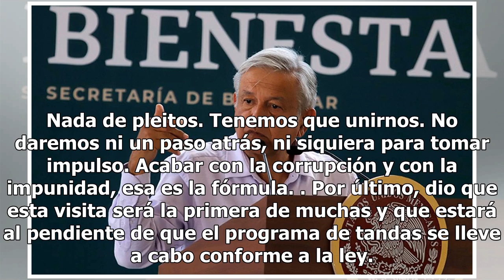Las tandas para el bienestar impulsarán a la economía: AMLO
El presidente Andrés Manuel López obrador presentó su programa Tandas para el Bienestar y aseguró que estas impulsarán la economía del país. En la Plaza del Ángel, el mandatario señaló que uno de sus objetivos es que México produzca todos los insumos que consume la gente. Queremos producir en México...